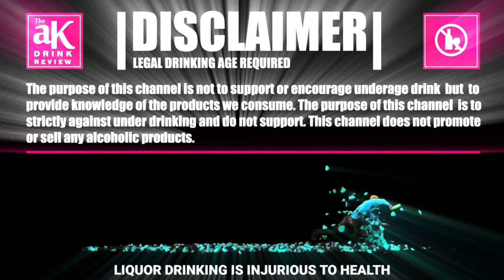Health Benefits of RUM | Old Monk Health Benefits in Tamil | Regular Used Medicine | aK Drink Review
Health Benefits of RUM in Tamil
Health Benefits of Old Monk
Old Monk Rum
Rum benefits in Tamil
what is Rum

Hello Tamilian's

It's aK here! We provide you a detailed information of consumed Drinks. I’ll be reviewing, experimenting with unique combinations of ingredients, often ending with interesting results.

I’m not a professional, nor am I certified in the art of reviewing alcohol. I’m just a regular guy who loves reviewing kind of booze.

Guys I'm on INSTAGRAM! Please follow me  @aK DRINK REVIEW

This is aK Drink Review of "Health Benefits of RUM"

**Earphones recommended**

aK Drink Review is categorized into 5 segments.

1.Product / Brand History
2.Product / Brand Logo & Shape
3.Ingredients
4.Smell & Taste
5."aK" Review Rating

Believe you enjoyed this video!

Please refer below links for more Alcohol Information Videos

Team :
Hosted by : AK (Antony Kamal)
Graphic Design : AK (Aruna Kamal)
Concept/Shot and Editing : AK (Antony Kamal)